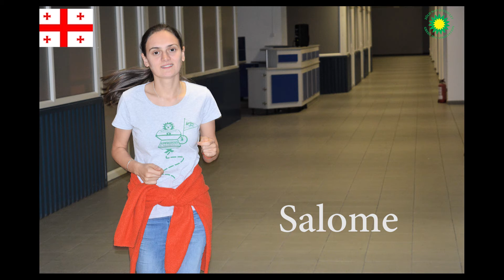Environment+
What you can do in Kézdivásárhely as a volunteer.
Created by: Halis Özcan